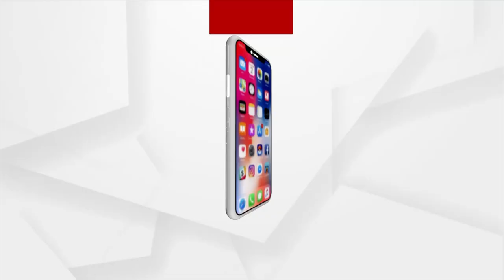All Odisha Ayush Students Association Stages Protest Over Appointment Of Doctors In Rourkela